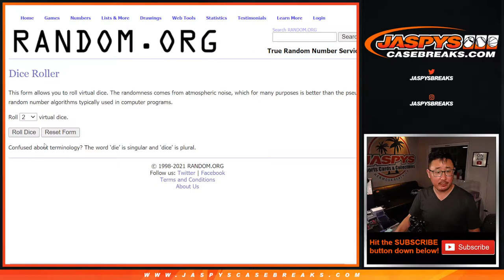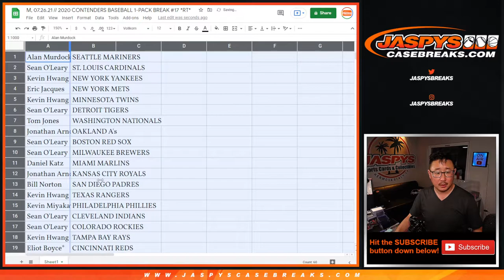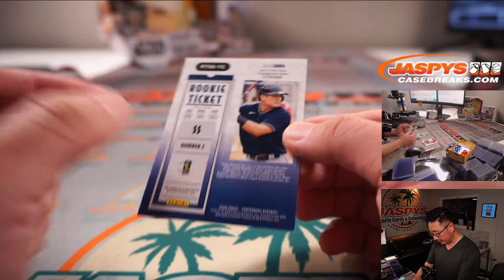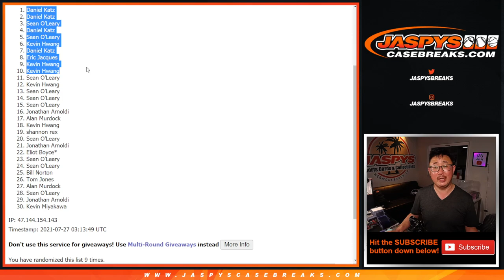M, 07.26.21 // 2020 CONTENDERS BASEBALL 1-PACK BREAK #17 *RT*